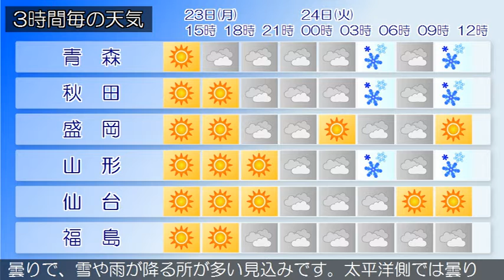2020/03/23 東北地方の天気予報 昼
北日本は西高東低の気圧配置となっています。東北地方は、曇りや晴れで、日本海側を中心に雪や雨の降っている所があります。２３日は、西高東低の気圧配置が続くため、曇りや晴れで、日本海側を中心に雪や雨の降る所があるでしょう。２４日は、気圧の谷や寒気の影響により、日本海側では曇りで、雪や雨が降る所が多い見込みです。太平洋側では曇りや晴れで、雪や雨の降る所があるでしょう。